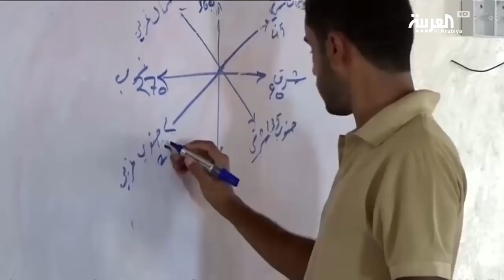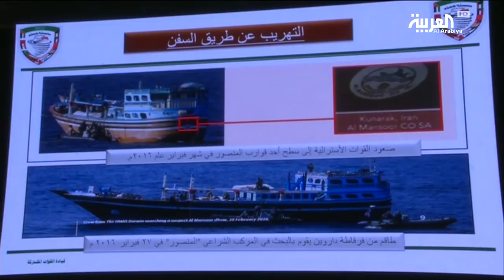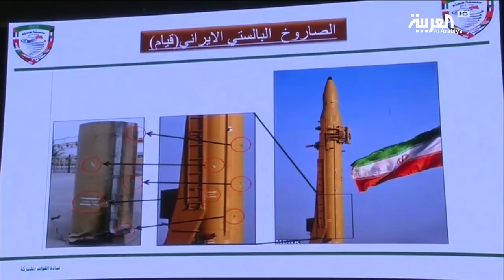الحوثيون.. جيش مرتزقة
ذكر المركز الاعلامي للمنطقة العسكرية الخامسة التابعة للجيش اليمني أن أسيرا افريقيا كان يقاتل في صفوف الحوثيين في جبهة ميدي وقع في قبضة قوات الشرعية ، وأن الاعترافات الأولية التي أدلى بها تشير الى أن ميليشيات الحوثيين تدرّب مجندين افريقيين في معسكرات تقع في الجزر الأفريقية المحاذية لليمن، بإشراف خبراء ايرانيين ومن ميليشيات حزب الله